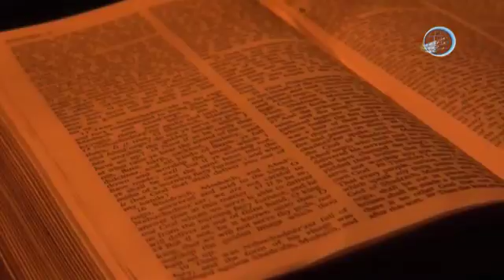What the Bible Says: Purgatory